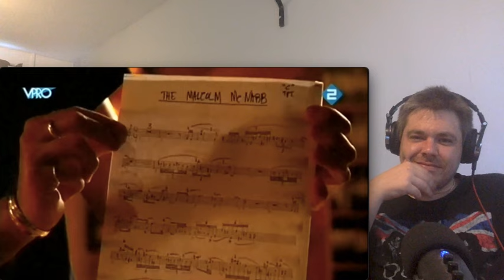Frank Zappa - A Pioneer Of Music - Documentary - Part 3